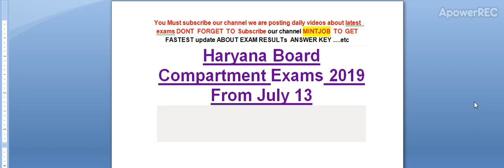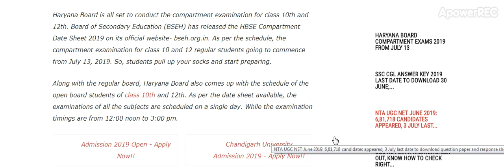Haryana Board Compartment Exams 2019 From July 13